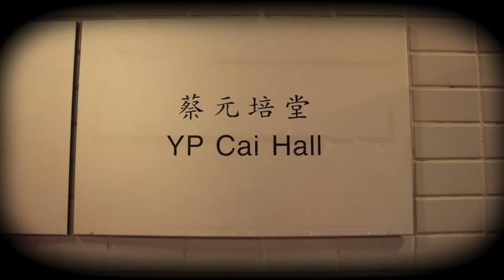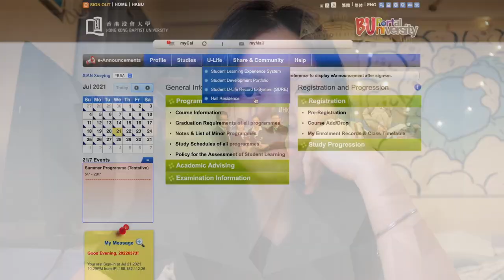HKBU Y. P. Cai Hall 2021-22 Registration Day Promotion Video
🧡 Let’s SHINE in CAI

願我們在最美的年華，在此相遇，

譜寫我們的篇章，揮霍我們的傻氣。

蔡元培堂是青春的關鍵詞，更是我們的代名詞。

🍊香港浸會大學新生註冊日
14, 16-17 AUG
大家可以嚟booth搵我哋㗎🥰

🍊Reg Hall Period
19-21 AUG
快啲一齊reg Cai hall 喇😍

因應疫情影響😷以上日期可能會有所變更⚠️大家記得關注幹事會IG及舍堂IG或網頁留意最新消息喇🧡